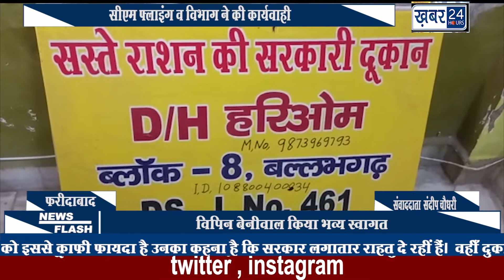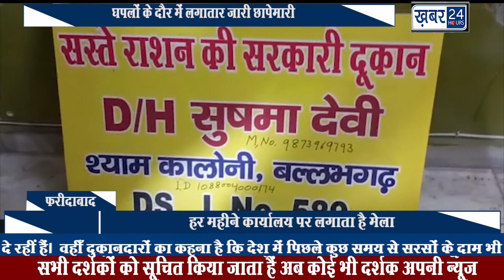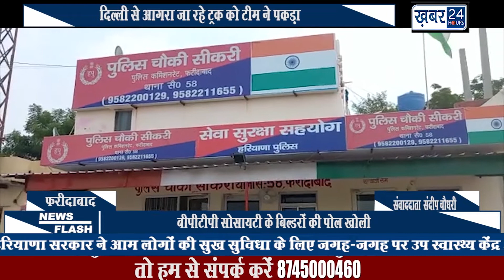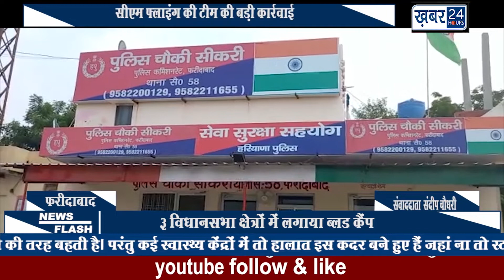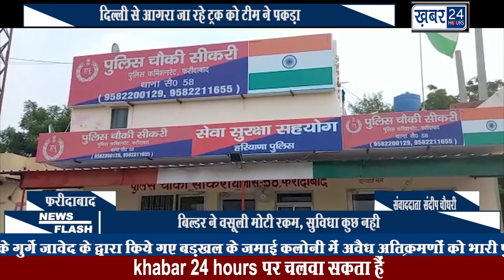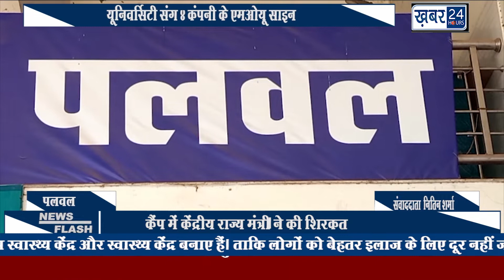KHABAR 24 HOURS || 18.09.2022